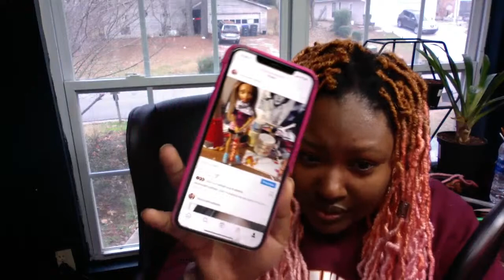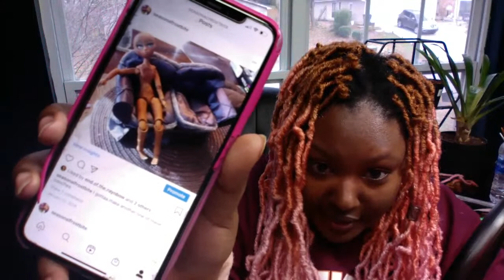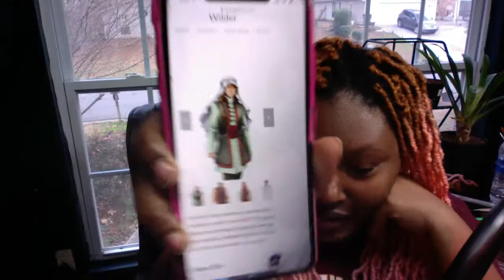New Art supplies for doll making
Went to blick today, let's look at new art supplies for doll making that i'm going to experiment with in the oncoming weeks
To film:
I use final cut pro x to edit
Photoshop cs6 for thumbnails and animation effects
I use canon eos 700 d for shooting
I also use a 10+ close up filter to get in some good shots.

If you guys want access to my templates I'm now no longer putting them up on my blog, they will be for the people who support my work on patreon, if you want to know more about that, click my patreon link :)

Instagram name:
SeasonalFrostbite

You can also get free printables on our blog and also find some
really cool tutorials or get updates on new items here:

Please Comment and Follow, thank you hope you enjoyed the video! :)